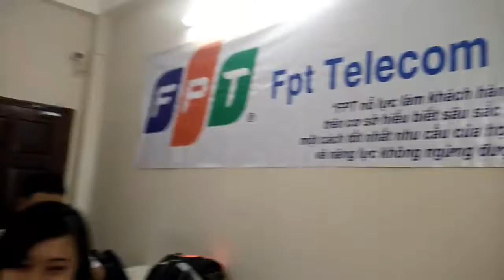Tết thiếu nhi - FPT Bình Chánh